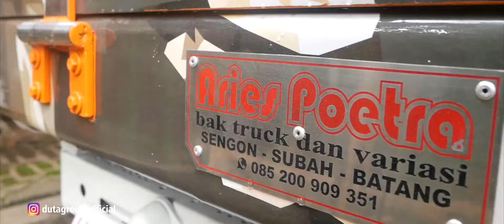TRUK MBOIS PALING KEREN